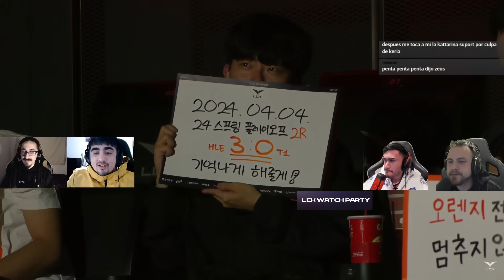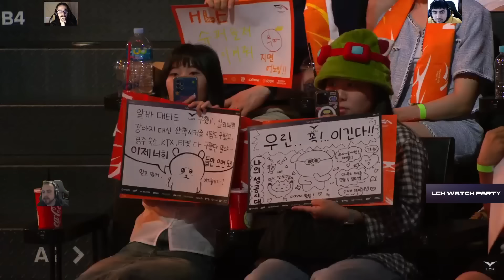🩸¡SACAN VLADIMIR CONTRA FAKER EN LCK! 😱 *ME EMOCIONO* // T1 vs HLE PLAYOFFS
El equipo de Faker T1 se enfrenta al HLE de Peanut, Zeka y otras grandes estrellas en busca de pasar a la siguiente fase de los playoffs

Seguime!